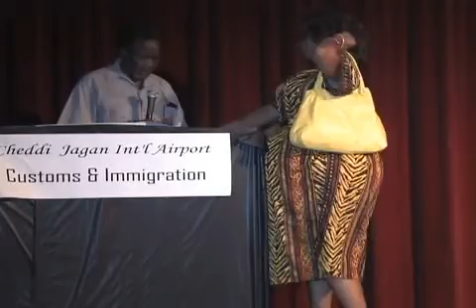Guyana Day 2010 - Tampa, FL / Cultural Skit 2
Going to Guyana